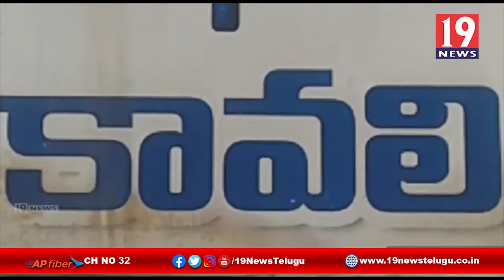SV ట్రస్ట్ మరియు పరివర్తన ట్రస్ట్ ఆధ్వర్యంలో నిత్యావసర సరకులు పంపిణి-నెల్లూరు జిల్లా కావలి